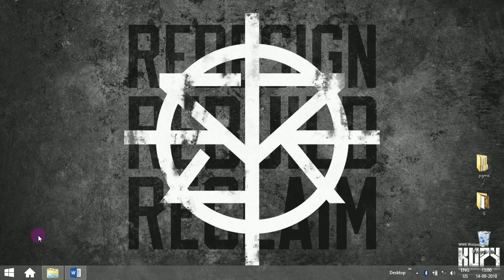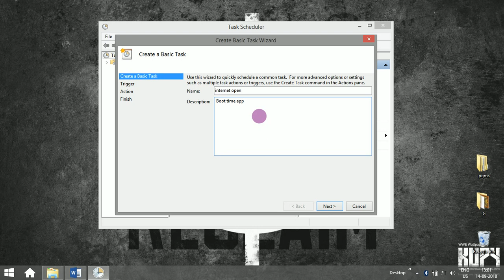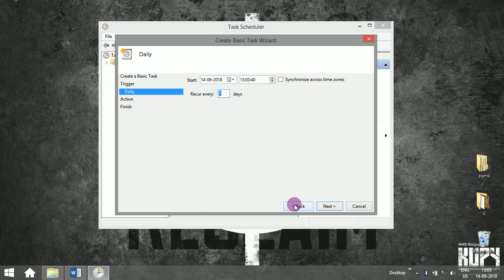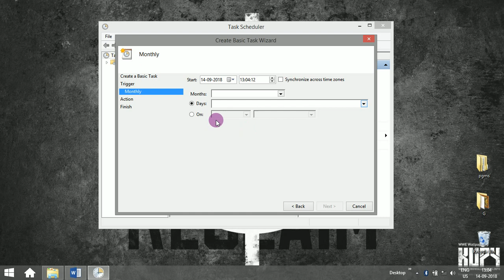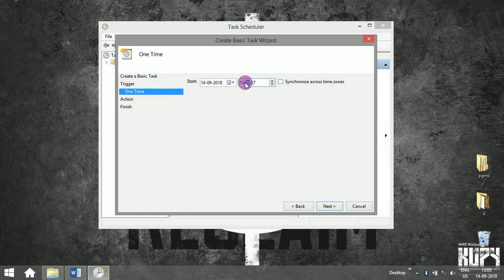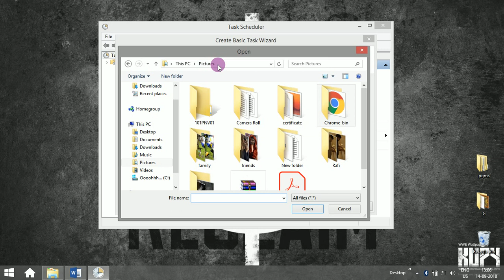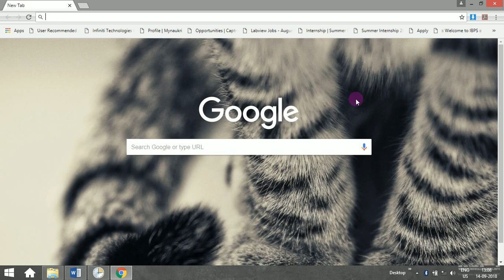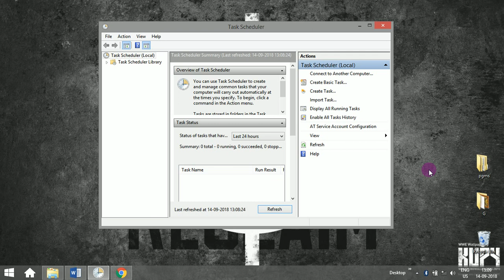computer basics-15 in TAMIL HD || Task Scheduling || Windows Event management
In this session, task scheduling has been discussed. For your better understanding I created a task to open a google chrome at specified time.